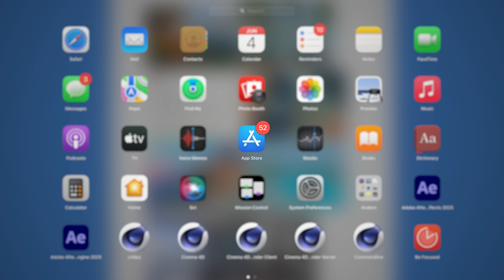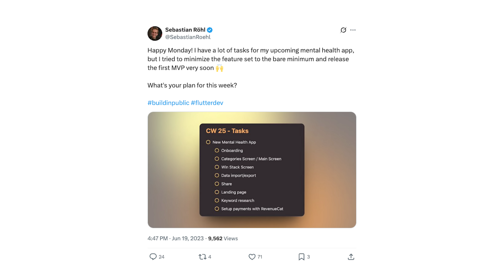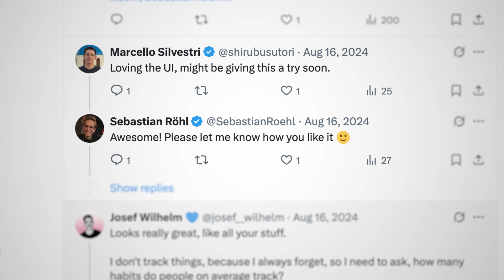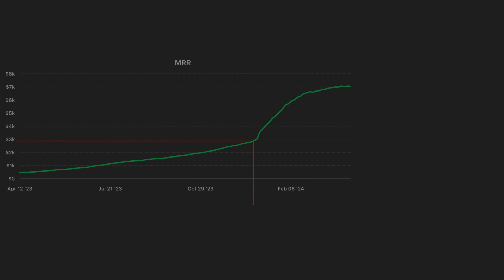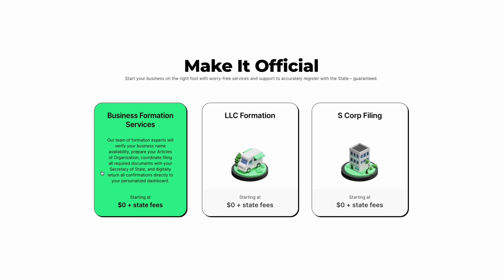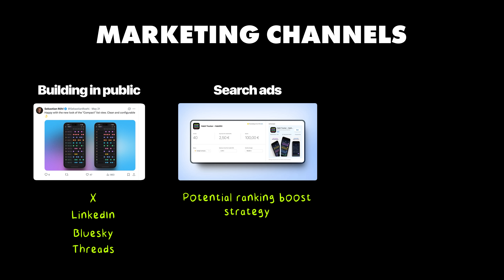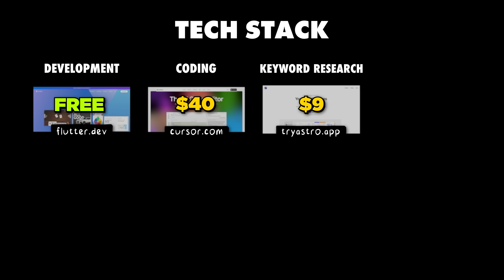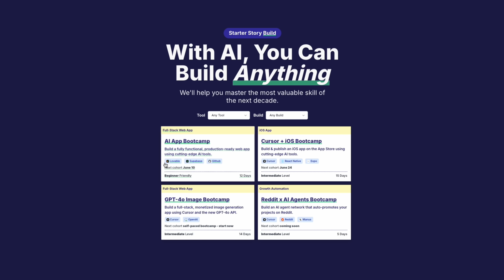How I Built It: $15K/month Mobile App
This is how Sebastian Röhl built a mobile app to $15K MRR

Chapters:
0:00 - Intro
1:05 - Who is Sebastian
1:49 - Numbers behind HabitKit
2:15 - Building HabitKit
3:30 - Sebastian’s background
5:26 - Launch your LLC the right way
6:36 - Growing HabitKit
7:39 - App Store Optimization
8:40 - How to find and validate ideas
9:22 - Tech stack
10:36 - Cost to run the business
11:15 - Biggest lessons
11:53 - Advice
12:58 - Final Word